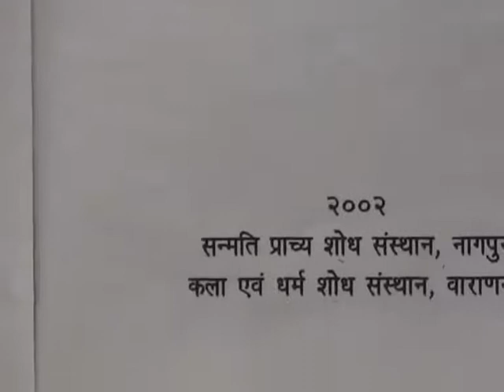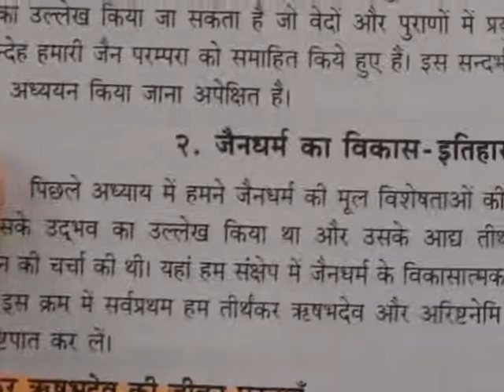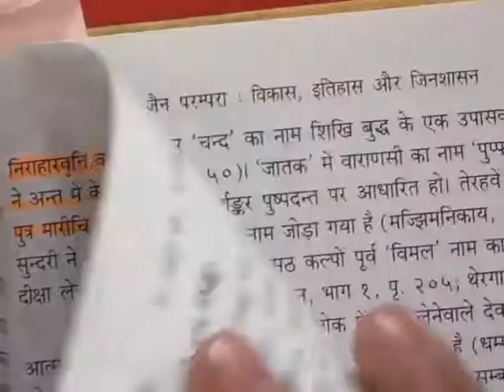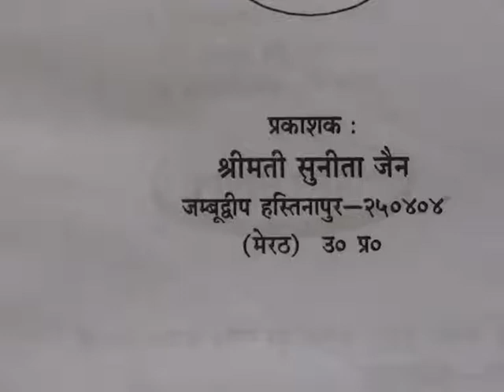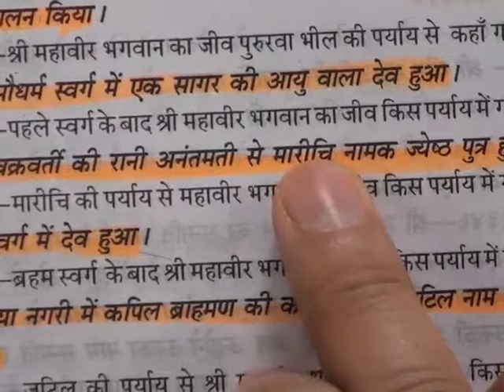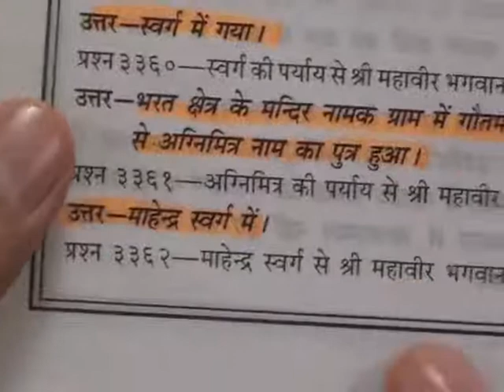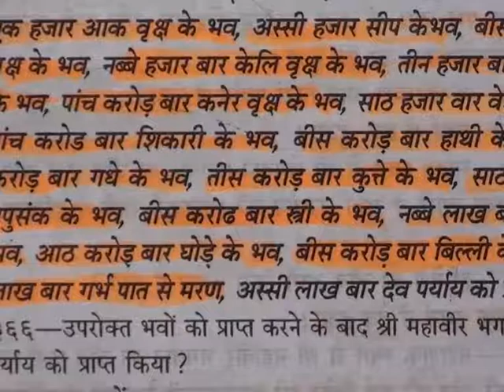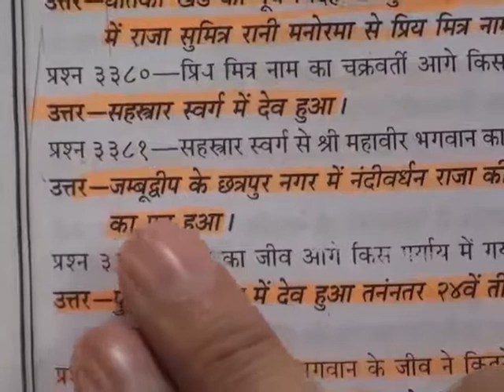Barwala Satsang(25-27 November 2011) 8/10